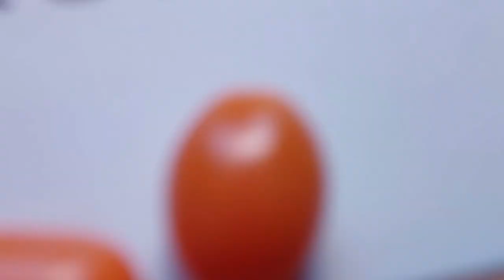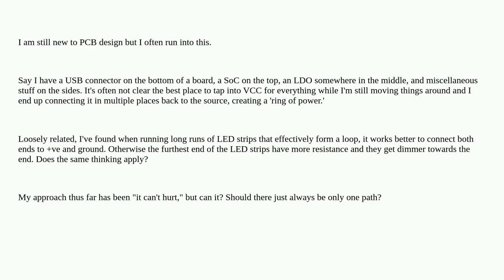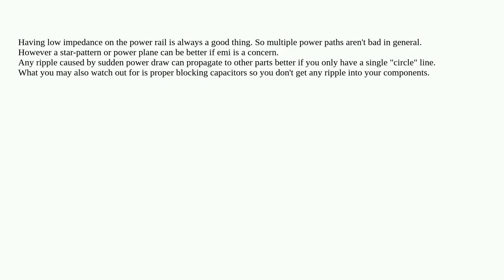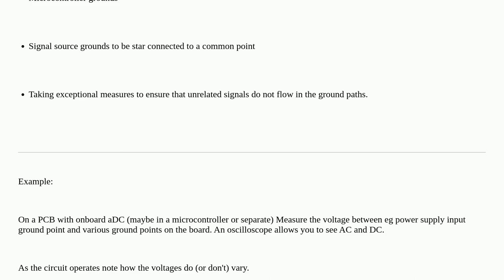Electronics: Is creating a voltage rail loop good or bad practice?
Is creating a voltage rail loop good or bad practice?

A special thanks goes out to the community

  ldo 3.3v layout pcb-design soc